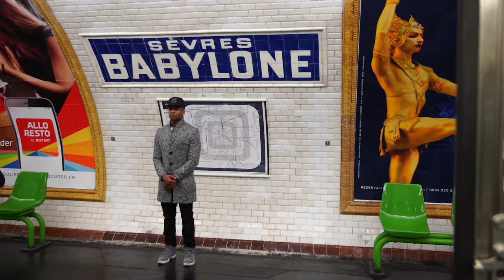Al B. Fresh - Cherie (produced by June James)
AVAILABLE NOW !! In All Digital Stores!!

Cherie is a track that is relatable to by any demographic of people anywhere in the world! Produced by Platinum Producer June James and executive produced by the lovely Dj Gloss, this Track is sure to make noise on an international level